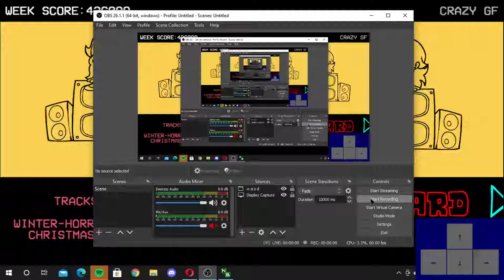FNF vs Crazy Girlfriend